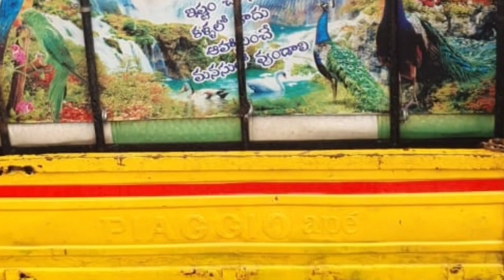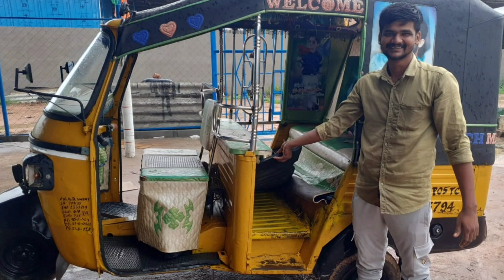ఆపీ ఆటో అమ్మబడును ఓనర్//autos